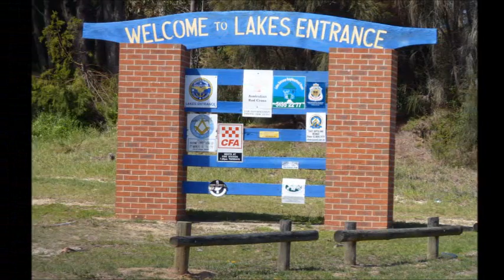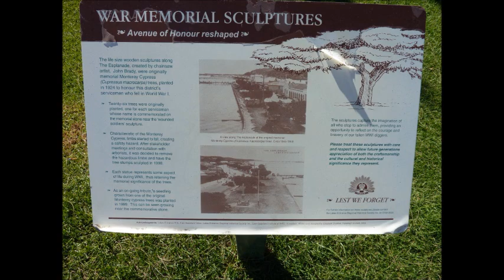Lakes Entrance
Views of Lakes Entrance, Victoria, March 2011